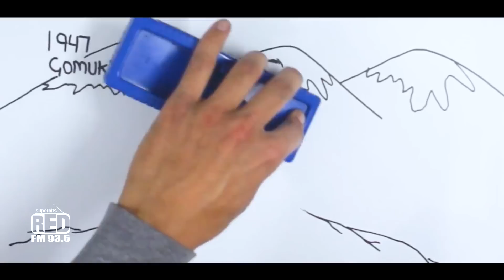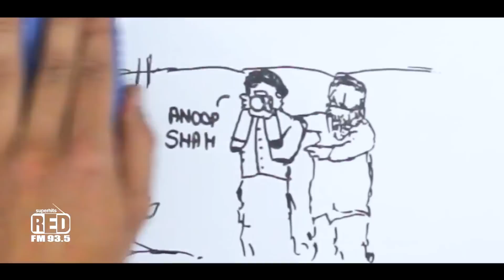Ek Pahadi Aisa Bhi | Photographer Baba | S - 02 | Ep. 12 | उत्तराखंड